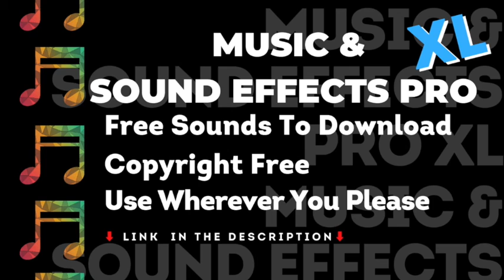Carnival/Park/Playground, No Copyright, Music & Sound Effects Pro, Royalty Free, Vlog Creation